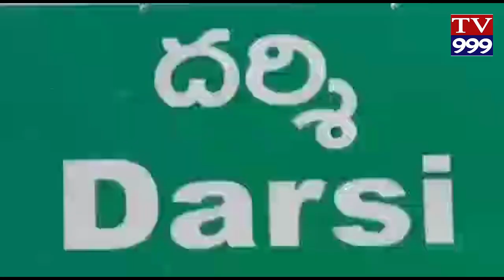DARSI LO RAITHU BHAROSA TV999 NEWS